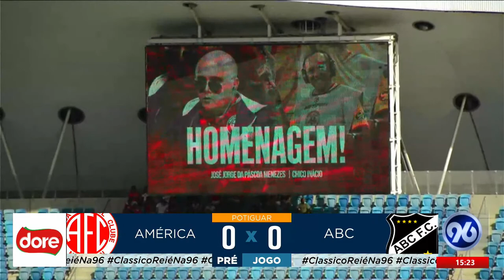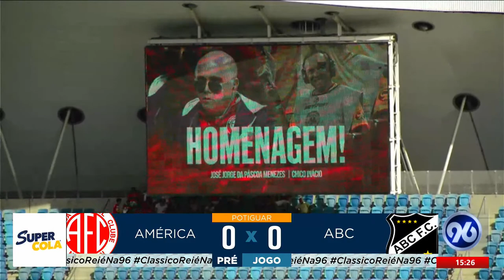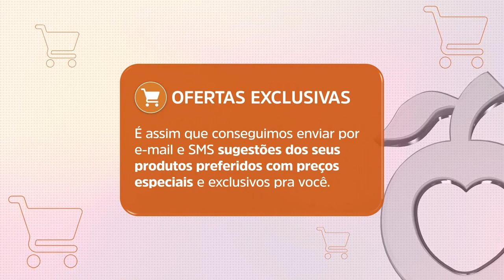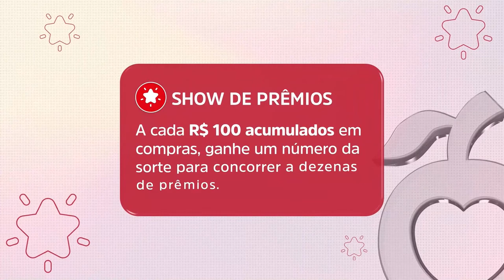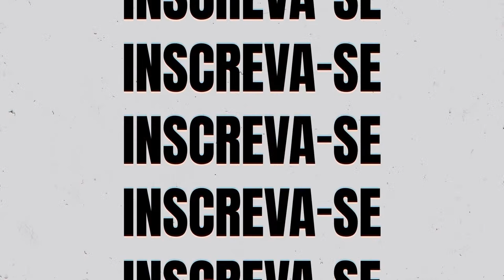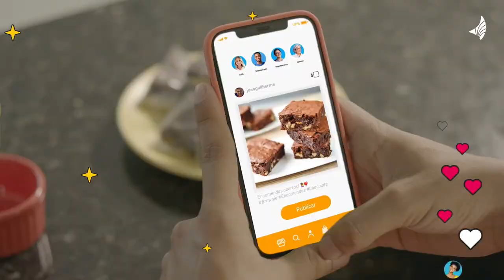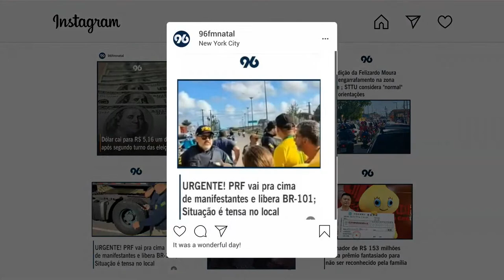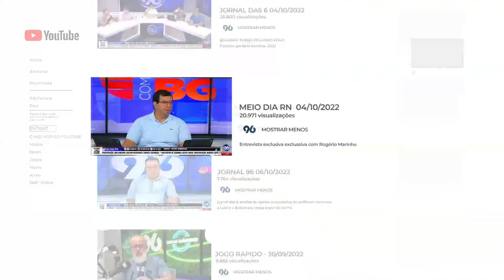[AO VIVO🔴] AMÉRICA X ABC - Campeonato Potiguar 2023 - 12/02/2023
CURTA E COMPARTILHE. DIZ AÍ NO CHAT O PLACAR DA PARTIDA.

América-RN e ABC entram em campo neste domingo para o segundo Clássico Rei do ano. O confronto na Arena das Dunas, em Natal, é válido pela última rodada da primeira fase do Campeonato Potiguar.

Ou seja: onde assistir América e ABC ao vivo, com imagem da cabine da 96? Na 96! Com narração de Marcos Lopes, e os comentários Edmo Sinedino e Dionísio Outeda, e reportagem de Mallyk Nagib e Rodrigo Ferreira. A ancoragem é de Wilson Mancini e a técnica de Vinícius Kato.